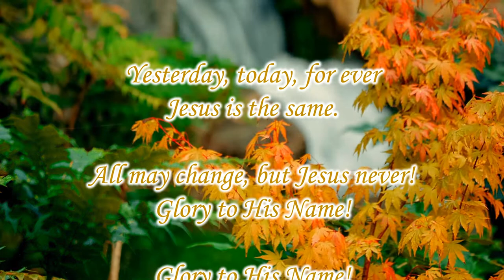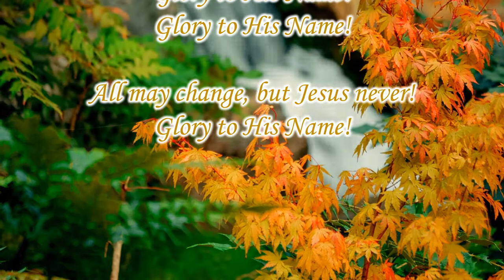Christian Chorus: Yesterday Today Forever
Yesterday Today Forever with lyrics

Yesterday, today, for ever
Jesus is the same.
All may change, but Jesus never!